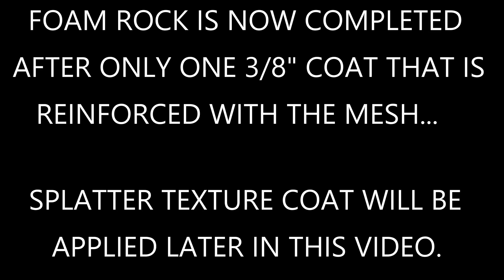How to make a rock using a foam core and or using a trash bag rock (part 2)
This complete comprehensive course is designed to fully train you without having to attend any classes. Perfect for the person who is unable to travel to one of our locations but wants to learn the JPJ Technologies, Inc. methods, techniques and formulas.
JPJ Technologies, Inc. provides you the formulas, trade secrets and procedures. We do not sell or require you to buy any pre-packaged products!
Training Includes:
All of the Formulas, Techniques, Procedures, and Trade Secrets for:
– Rebar and lath construction
– Liner construction with faux/synthetic rock
– Four types of solid fill construction
– Cardboard rock construction (BIG savings on material and labor!)
– Earthen rock construction (BIG savings on material and labor!)
– Recycled rock construction (BIG savings on material and labor!)
– Molding and casting from molds
– Building with polyurethane and all other foams such as polyester, epoxy and every other material used to create any type of synthetic rock you can imagine
– Creating your own synthetic lightweight rock panels and rocks as well as how to join the panels together
– Design and construction techniques for component, portable and lightweight features
– Synthetic rock on horizontal surfaces using overlay systems, carved systems and stamped concrete installed for as low as 10 cents per square foot (perfect for renewing existing patios, walkways and driveways!)
– Designer concrete countertops and flooring including forming, pouring, polishing, staining and sealing
– Faux rock retaining wall systems
– Faux stone on vertical surfaces including how to resurface almost any feature
– Creating scenic areas and design layouts that are functional yet natural
– Eleven custom texturing, 11 staining processes and five seal coating techniques
– Water feature techniques including instruction about biological filters for ponds, waterfalls, boulder swimming pools and spas
– Building in freeze and thaw climates successfully
– Pumps, electrical, plumbing, filtration, and lighting and explanation of the biological and chemical processes
– Marketing, sales, estimating, running personnel and installation crews